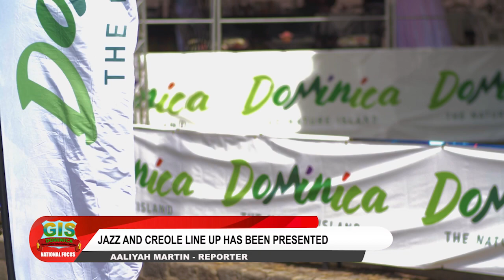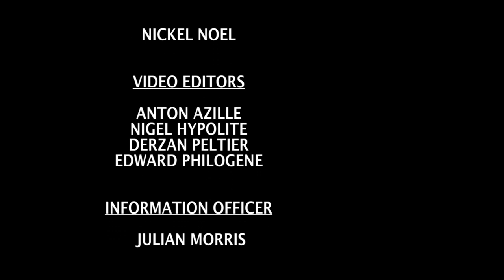GIS NATIONAL FOCUS - March 23, 2023